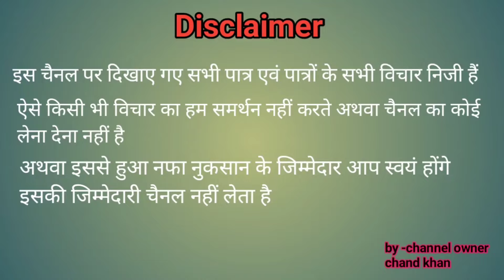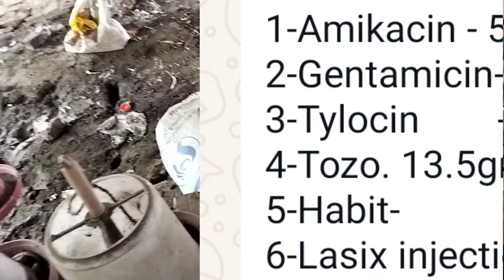Hamare farm par E coli a gai/Treatment/Medicine /@TheTechnicalFarmer.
Hamare farm pe E colai a gayi/medicine
treatment/@ TheTechnicalFarmer.